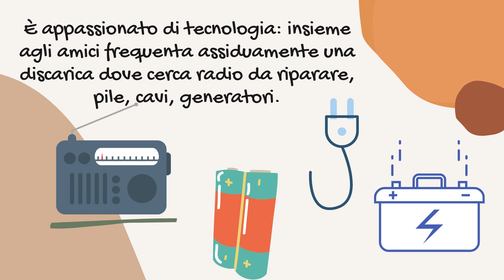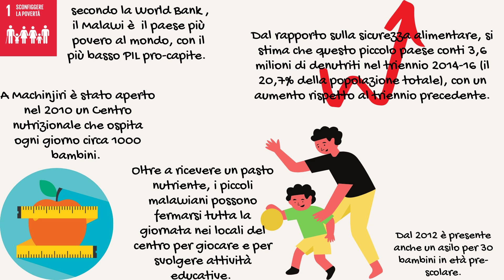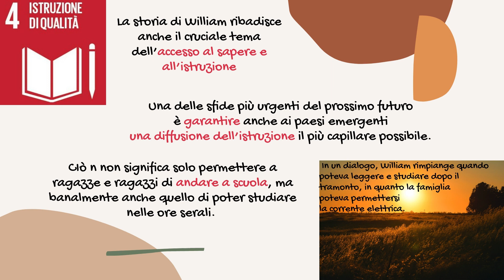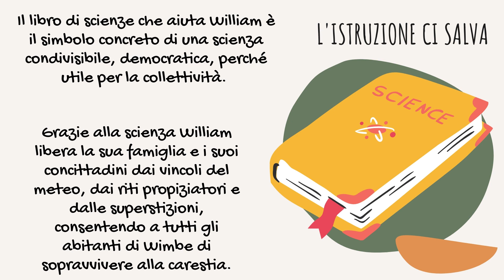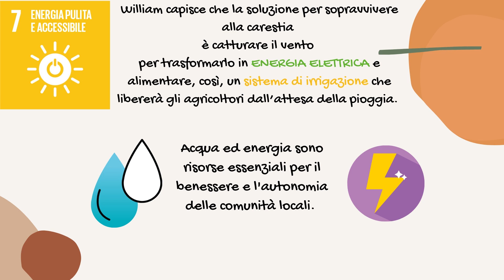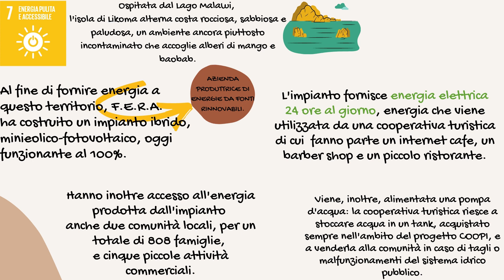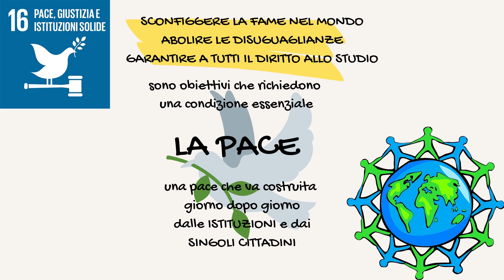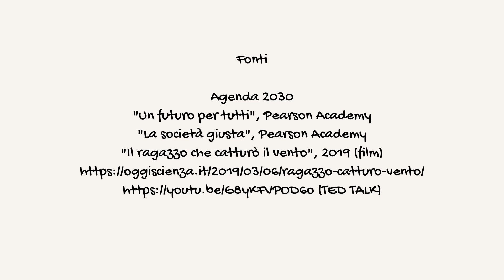Il ragazzo che catturò il vento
Gli obiettivi dell'Agenda 2030 (1, 2, 4, 6, 7, 10, 16) attraverso il film "Il ragazzo che catturò il vento".
Il presente video costituisce materiale didattico per una possibile Unità di Apprendimento.